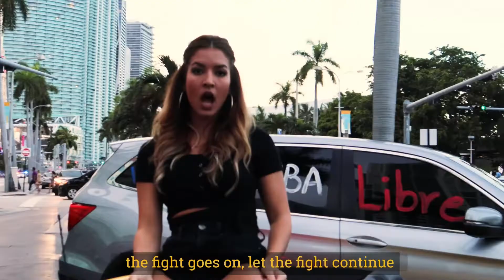Jennifer Chang- Talent Demo reel